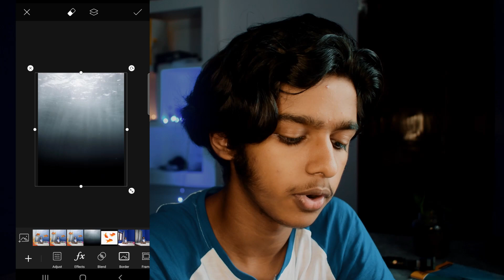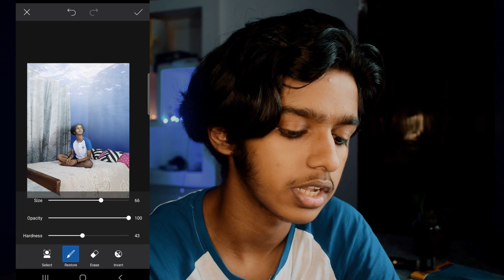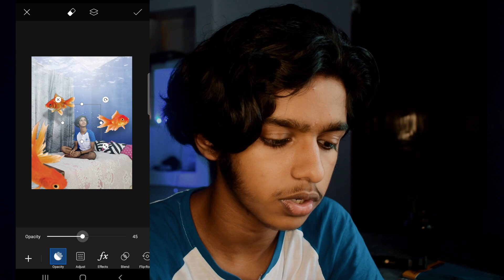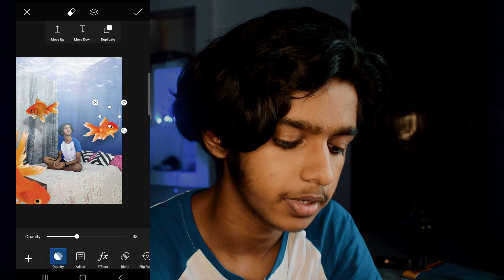Recreating @ullasonline Photo ll mobile photography malyalam ll Day 15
I tried to recreate @ullasonline photo .

I am a small photographer. I make video vlogs of my photography and filmmaking also having fun while doing it and i am passionate with Photography, Filmmaking and Youtube . If you like my content you know what to do

Music 🎶
• Youtube audio libary